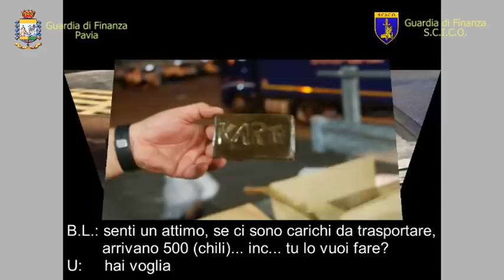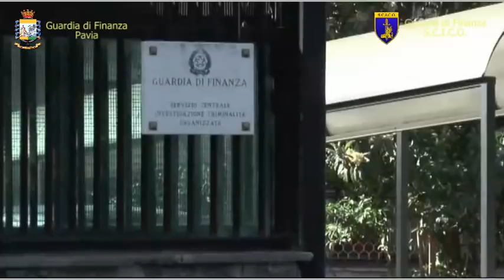Operazione fumo e piombo